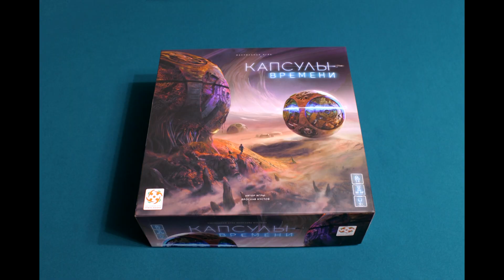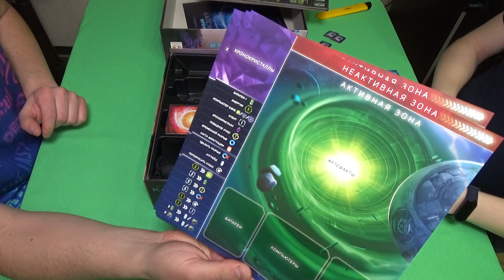Капсулы времени. Открываем коробку с настольной игрой.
Помочь каналу - 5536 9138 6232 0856 Тинькофф

Капсулы времени (Time Capsules) — это игра для 1–4 игроков от 12 лет. Вам предстоит отправлять капсулы в прошлое для поиска новых технологий. Способности найденных артефактов можно будет объединять для создания новых ресурсов и расширения своих возможностей по поиску забытых знаний. Станьте самым успешным искателем в этой золотой лихорадке будущего!

Вы — представители одной из мегакорпораций будущего, обнаружившие на далёкой планете следы исчезнувшей цивилизации. Всё, что вам удалось отыскать, — это загадочные капсулы, которые, как оказалось, созданы для путешествий во времени. И вот охота за утраченными знаниями ушедших эпох начинается!